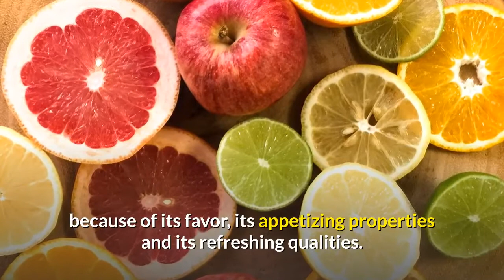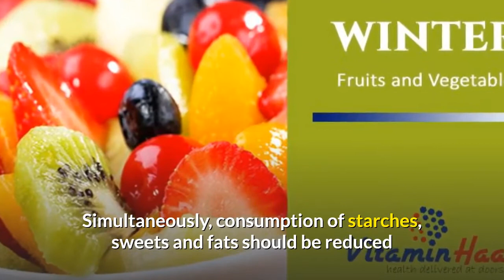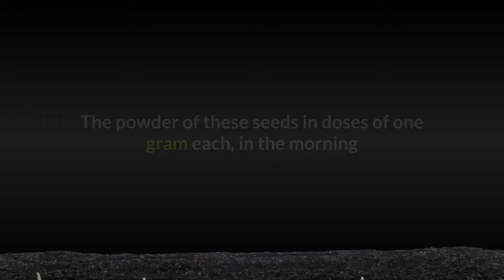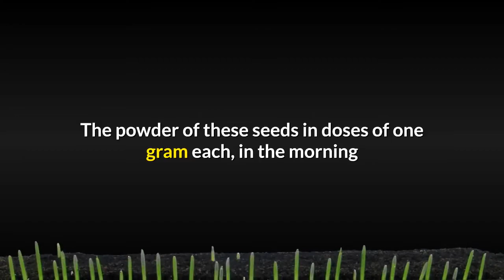Top 10 Best Fruits For Diabetes 2023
Apple
This popular sub-acid fruit one of the most valuable of all fruits, has been found beneficial in the treatment of diabetes of its rich pectin content. Pectin is a natural therapeutic ingredient found in the inner portion of the rind and the pulp. It aids in detoxification of the body by supplying the galacturonic acid needed for the elimination of certain harmful substances. This food element reduces the body’s insulin requirements by approximately 35 percent.

The apple is also considered valuable in depression. The various chemical substances present in the fruit, such as Vitamin B1, phosphorous and potassium, help the synthesis of glutamic acid, which controls the wear and tear of nerve cell. This fruit acts as a very effective tonic and recharges the nerves with new energy and life.

Grapefruit

The grapefruit occupies a high place among citrus fruits because of its favor, its appetizing properties and its refreshing qualities. It is a well-known authority on nutrition, believes that it is a splendid food for diabetics and if this fruit were taken more liberally, there would be much less diabetes.

According to Dr. Riley, any person suffering from high blood sugar should take grapefruit three times a day. A person who does not have high blood sugar, but a tendency towards it, and wants to prevent it, should also use the fruit three times a day. Simultaneously, consumption of starches, sweets and fats should be reduced and diet made rich in fruits, vegetables and juices. Two weeks of this grapefruit rich diet will bring down sugar level in individuals not taking insulin. In those who take insulin regularly, it takes longer.

Jambul Fruit

The jambul fruit also known as rose apple is grown all over India. It too possesses anti-diabetic properties.

In the indigenous system of medicine this fruits is regarded as specific remedy against diabetes because of its effect on the pancreas. The fruit, the seeds and fruits juice are beneficial in treatment of this disease. The jamboline’ contained in the seeds in believed to check the pathological conversion of starch into sugar in case of increase production of glucose. The seeds are dried and powdered. This powder mixed with water, taken three or four times daily reduces sugar in the urine and allays thirst.

In Ayurveda, the inner bark of the jambul tree is considered valuable in the treatment of diabetes. The bark is dried and burnt, to produce a white colored ash. This ash is pestle in the mortar, strained and bottled. The diabetes patient should be given. The diabetes patients should be given about two grams of this ash in the morning on an empty stomach and two grams each in the afternoon and in the evening and hour after meals.

The seeds of the jambul fruits are considered beneficial in the treatment of excessive urination. The powder of these seeds in doses of one gram each, in the morning and evening is effective in controlling this condition.